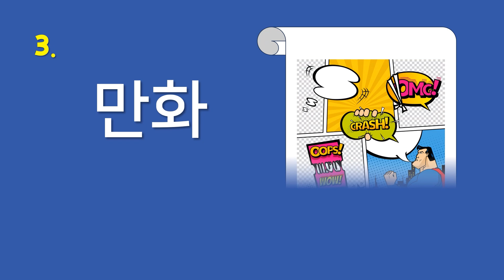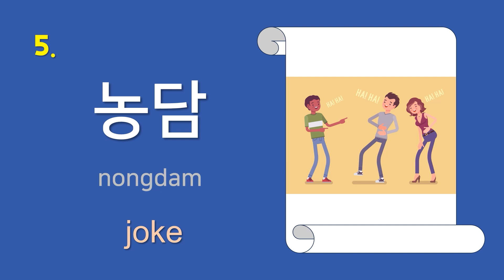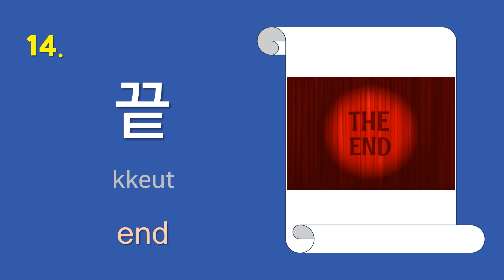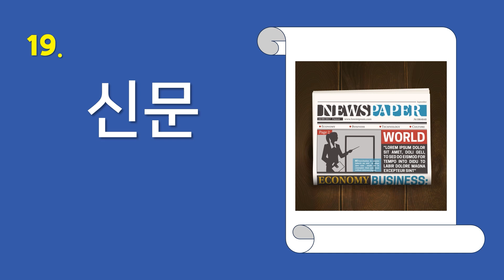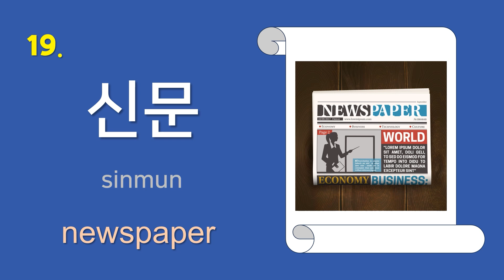Korean Vocabulary#32 TOPIK Ⅰ- Vocabulary 13 (Level 1 ~ 2)